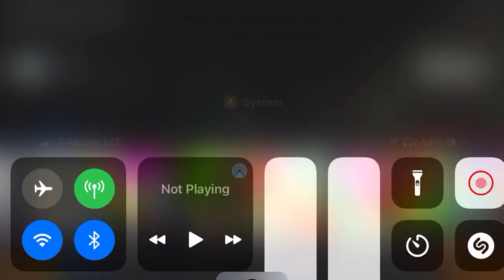This Is How Huggy Wuggy UTTP THDTC TSPL Fall